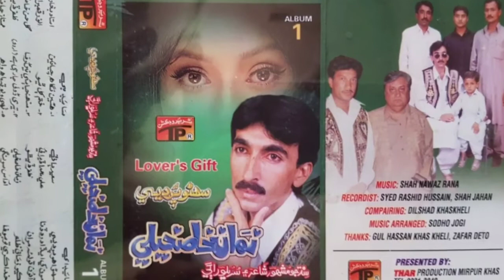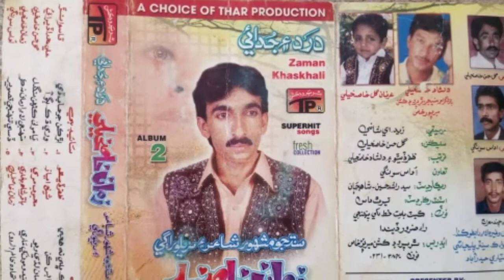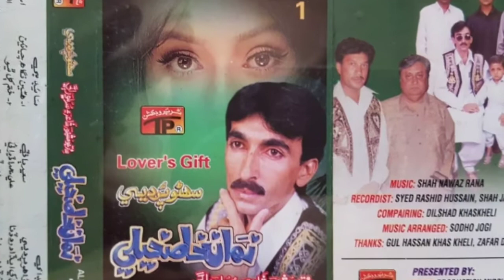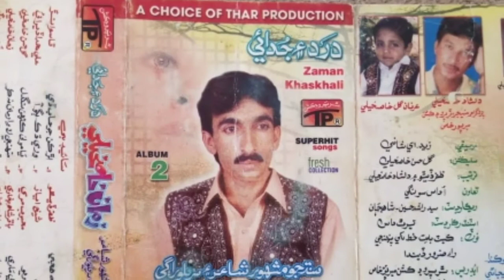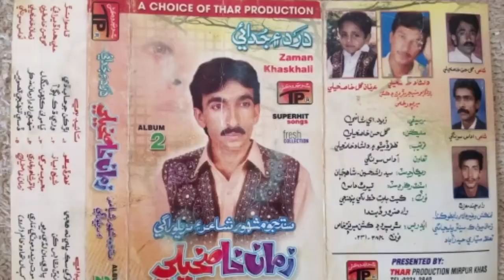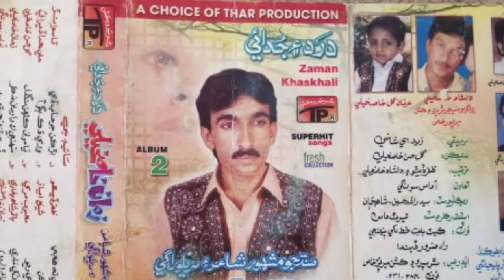zaman khaskheli song